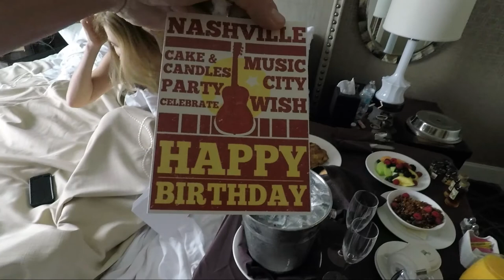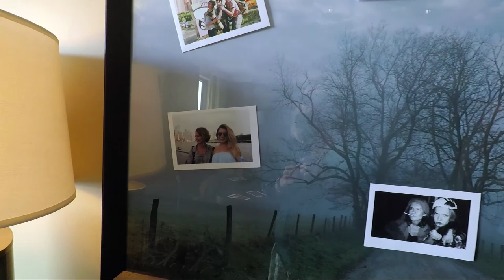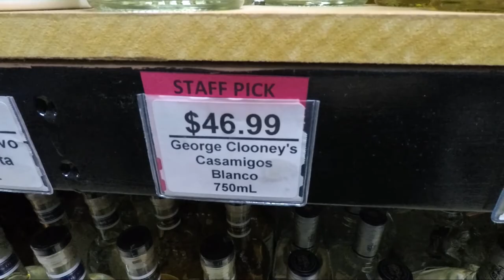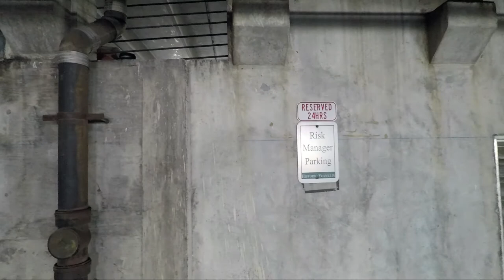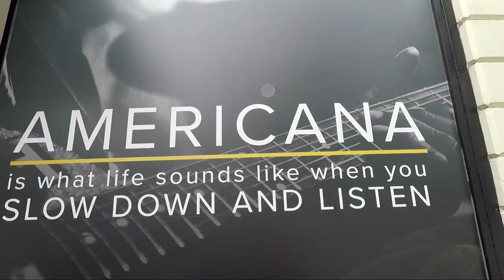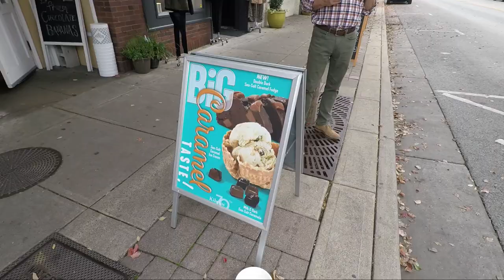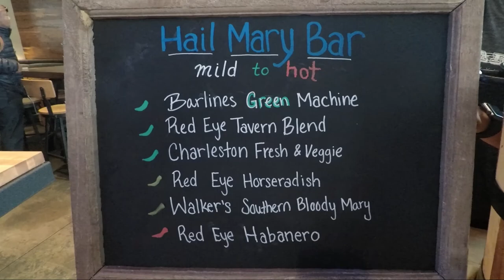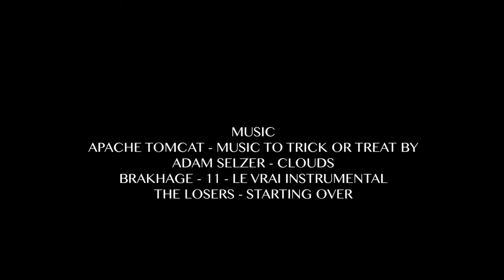DIRTY THIRTY IN NASHVILLE | Travel Vlog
Second part of the great birthday weekend that we spent in Nashville. Thank you to our dear friends for showing us around.
If you are in Nashville, check out:
Shopping: Lucchese Boots
Dining: Rolf & Daughters, Martin's
Day Drinking: Honky Tonk Bars in SoBro
Night Drinking: Barlines (don't remember many places)
Museums: Johny Cash Museum

If you visit Franklin, check out the Kilwins candy store, shopping on Main street and get your hair done at Dion's South.